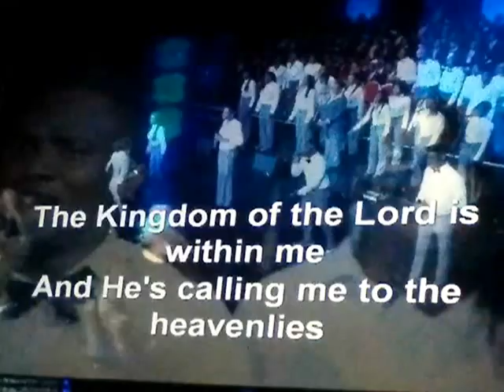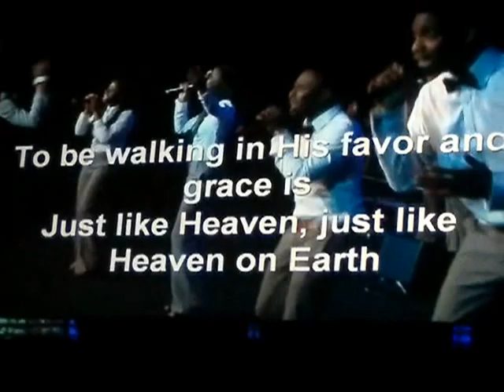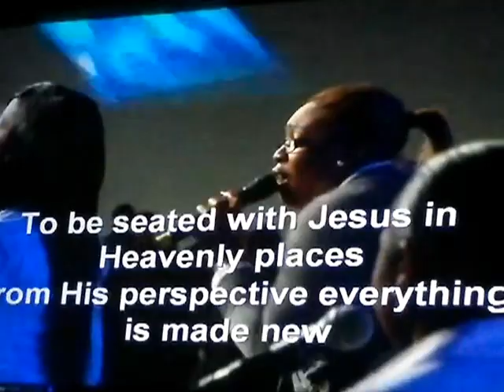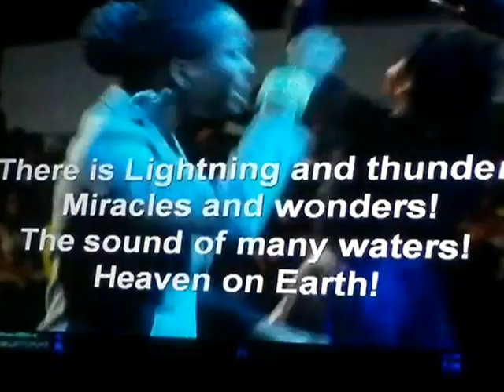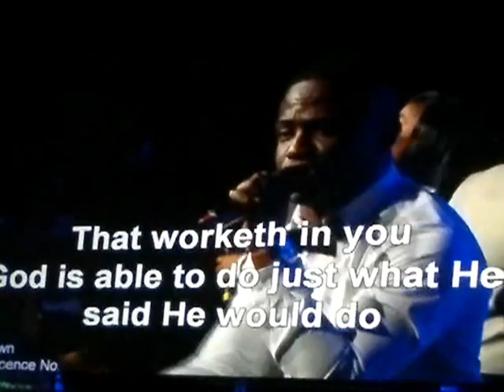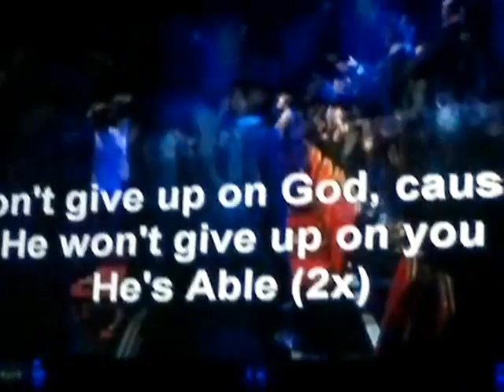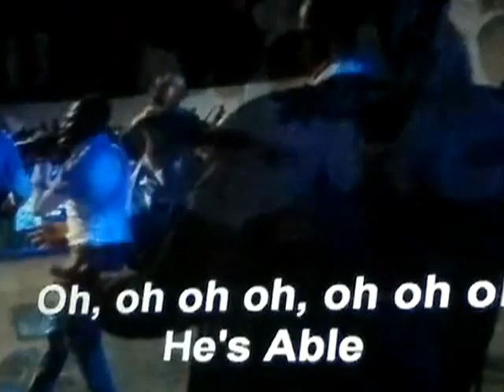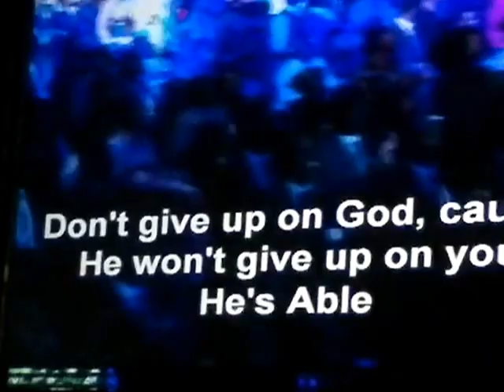Festival of life Choir (London Excel centre 2011)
The Festival of life choir performs ''SEATED IN HEAVENLY PLACES'' and ''HE'S ABLE'' at the Redeemed Christian Church of God organised event (Festival of life 2011)